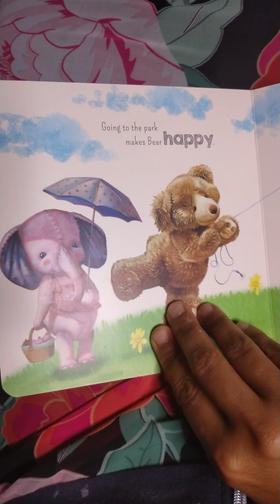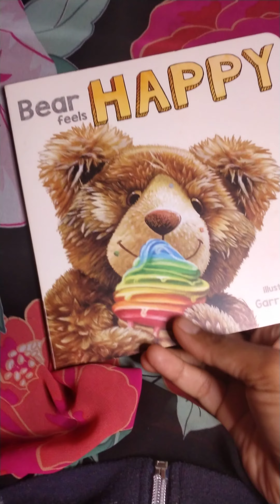Bear Feels Happy....